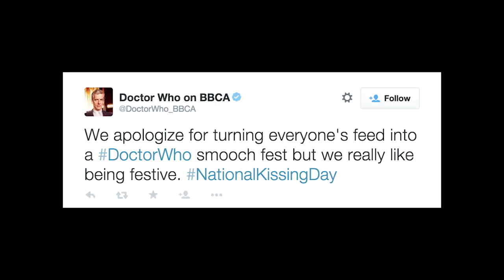Feed@5 Episode 267 LinkedIn and Ivory Crush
Today Jones talks about Adam Lambert, LinkedIn, Ivory Crush, Men’s Health, Grandfathered, Ethical phones, and Trover. Let's Feed!